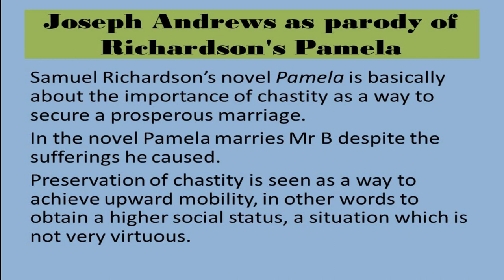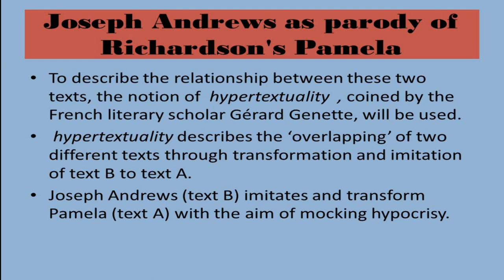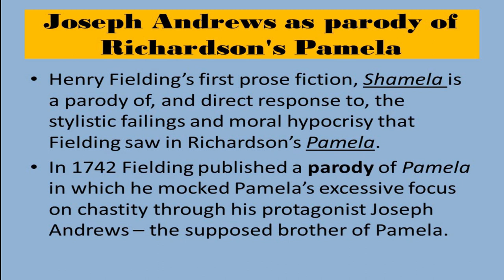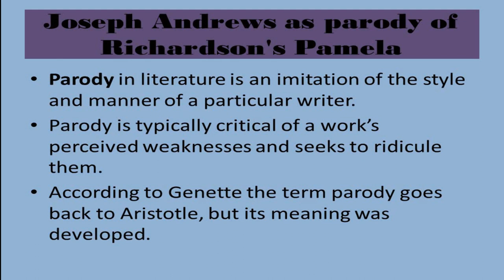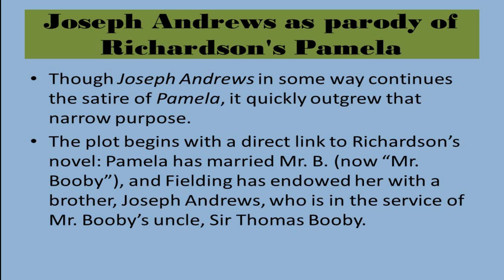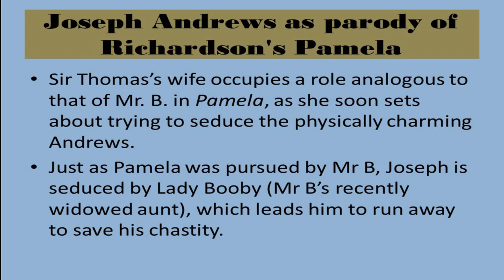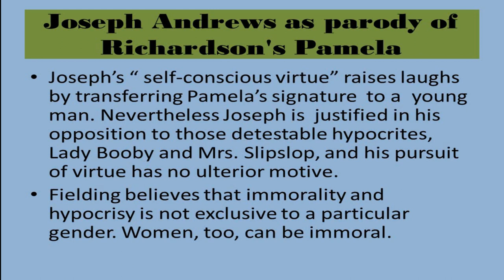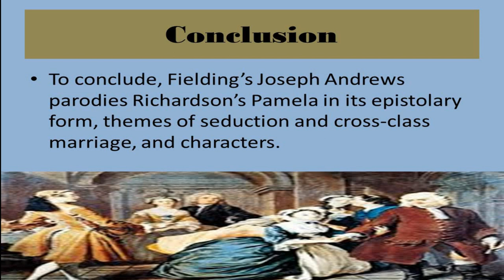Joseph Andrews as a Parody of Pamela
This video compares two 18th century novels: Joseph Andrew by Henry Fielding and Pamela by Samuel Richardson.
The relation is discussed in terms of hypertextuality and parody.
Gennete and Aristotle are mentioned.
the two novels are epistolary, about seduction, and poor servants.